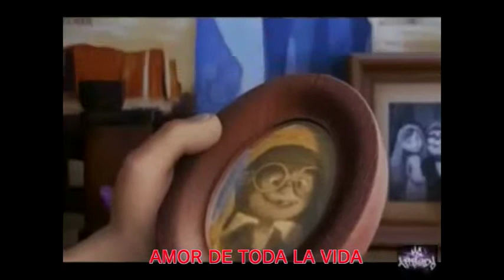2013/9/17 6:29 PM Mc aese supuesto amor 2012._low